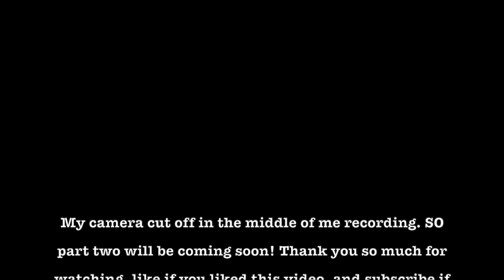FLIGHT ATTENDANT IOE EXPERIENCE | WHY I QUIT TRAINING!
Hi love!! I decided to share my experience during my journey to become a flight attendant. In this video I share my initial in flight experience, and why I quit training. As always, STAY BEAUTIFUL!

ABOUT ME!

Hey loves! My name is Linzie! Originally I am from Oakland, California, currently located in Dallas, Texas. I am a licensed esthetician, and certified lash technician. Lover all things beauty! I've worked within the beauty industry for over ten years in various positions, and within many different types of businesses. I was inspired to create this channel to give people a glimpse into my life, and to show people how amazing it is to just be yourself genuinely and unapologetically no matter what! This is a safe space for us to just be human and connect with each other! On my channel I will share beauty and business tips and tricks, advice, my experience within the beauty industry, as well as Girl Chats, and Vlogs. My hope is that by you watching me live in my truth, I will inspire you to live in yours!  As always, STAY BEAUTIFUL!